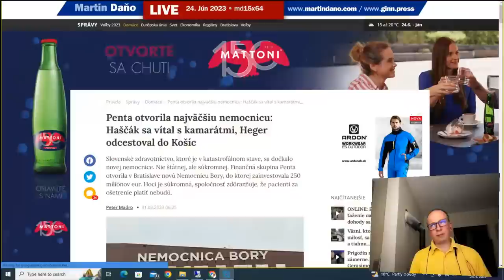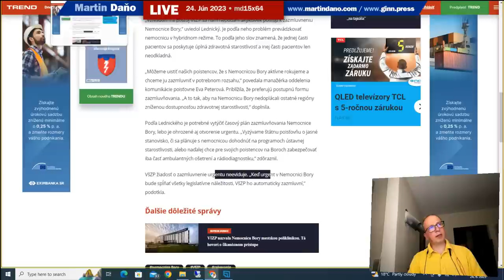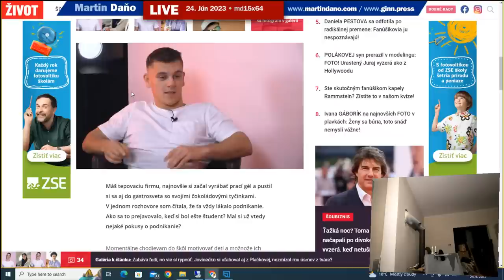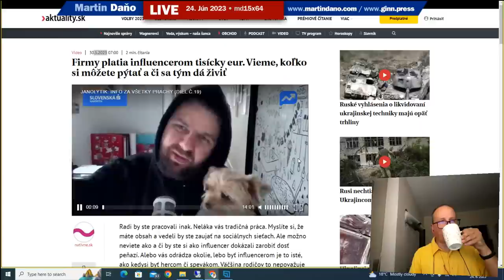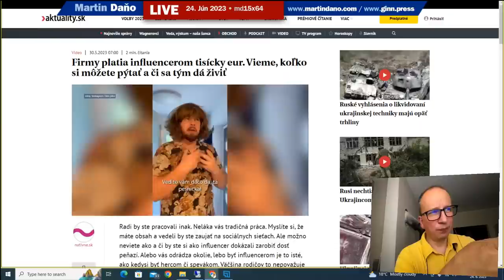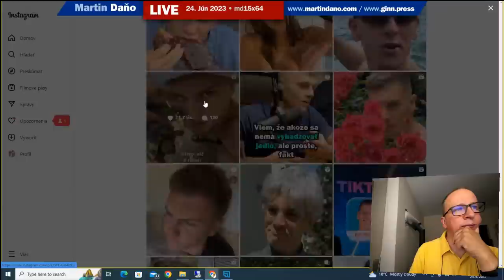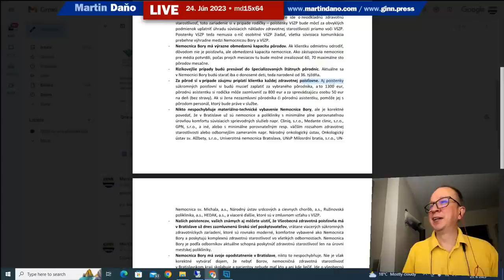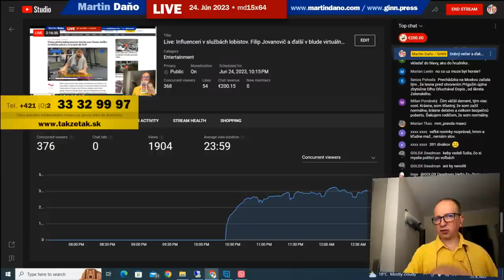Live: Influenceri v službách lobistov. Filip Jovanovič a ďalší v blude virtuálneho úspechu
Pozrel som sa bližšie na pozadie vojny určitých finančných skupín a štátu. Do boja bohaté firmy najímajú aj influenerov. Ďakujem za podporu
Nemocnia bory
Penta otvorila najväčšiu nemocnicu: Haščák sa vítal s kamarátmi, Heger odcestoval do Košíc

Bratislavý kraj robil priamu reklamu na Nemocnicu bory?

Nemocnica Bory naďalej rokuje so Všobecnou zdravotnou poisťovňou o ďalšom zazmluvnení

Markíza Jovanoviča predstavila - vraj je to Vlk z Wall Street
- o 11:30 hovorí, ze polovicu rodiny ma na balkane v ciernej hore

Chodi na školy motivovať deti a nakopúť ich do podnikania bazos lustroval atd.
Ma sestru - Mgr. Vasilija Jovanovič, ona ma školu.

Gordulič závidi úspech! Gordulič a Slovenská sporiteľňa  Aktualiy - vieme koľko zarobí Influencer

Kto je spoločník Jovinečka? Adam Berger alias bergino MMA zapanisk,

Tip od sledovatela: Tuto tento vtipalek paroduje dievca, ktore hovorilo o tom, ako chcelo spachat samovrazdu a jovanovič sa z toho vysmieva a este dodava - v role jej otca, ze "skoč, do p*či"...  je toto v poriadku? absolutne to nikto neriesi, ze sa vysmieval z cloveka, ktory opisoval taku citlivu vec v jej zivote.. naviac ju este nabadal aby skocila a zabila sa.. viem, ze je to parodia, ale vsetko ma svoje hranice a toto je uz trochu moc..
ukaz to prosim aspon ty na streame, nech sa vie co je tento jovanovič zač.. lebo take nieco ako on by podla mna normalny clovek nedokazal nikdy natocit

Počas behu som sa pozerala z útesu na vodu. Prišla mi myšlienka, prečo žijem, či nechcem skočiť. Tým, že som verila na reinkarnáciu a zdravotné problémy som sa snažila riešiť aj regresnými terapiami, ísť do minulosti, kde je problém. Tak som nevidela problém, či zomriem alebo nie. Bolo to pre mňa ako taká výmena oblečenia alebo výmena rukavíc. Zomriem a narodím sa o chvíľu. Pre mňa skok z útesu by nebola tragédia, vnímala som to ako presun na inú planétu. Rozmýšľala som či skočiť alebo nie. Bolo to pre mňa ako keď vy si na večeru vyberáte, či si dáte hrušku alebo jablko. Je to to podstate jedno. V mojom prípade, či sa idem zabiť alebo budem žiť, bolo asi takéto. Úplne som nevidela rozdiel, život alebo smrť. Veľkým šťastím bolo, že moja mamina sa v tom čase za mňa modlila. Cítila som pri sebe nejakú bytosť. Vedela som, že je to Ježiš. Niečo ma zadržalo, že neskoč. Ja som teda neskočila a pokračovala v behu.

Negenitálne bradavice sa často prejavujú u detí a mladistvých na rukách, tvári a stupajach. Anogentitálne bradavice sa u detí nevyskytujú často, považujú sa za sexuálne prenosné infekcie.
Osoby a obsadenie: Filiip Jovanovič, Zoroslav Kollár, Boris Kollár, Matúš Gemeš, Vladimír Putin, Olena Kondratiuk, Štefan Harabin, Silvia Kucherenko, Daniel Melas, Ján Počiatek, Robert Kaliňák, Martin Patak,  Štefan Harabin, Martin Daňo
Kľúčové slová: útok, trestný zákon, trestný poriadok, zabitie, vražda, prokuratúra, juraj hossua, juraj hossa, súdna rada
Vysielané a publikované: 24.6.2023